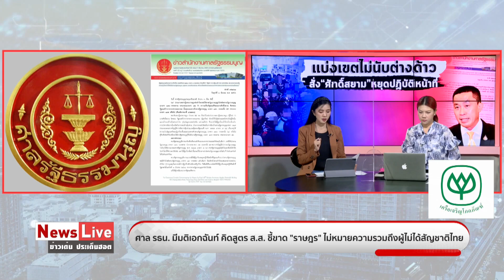ศาล รธน.ชี้ไม่นับรวมด่างด้าว 8 จว.สะเทือน อุดร-ลพบุรี-เมืองคอน-ปัตตานีเฮได้ ส.ส.เพิ่ม:Matichon TV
คณะกรรมการเลือกตั้ง(กกต.) รีบประชุมด่วน หลังศาลรัฐธรรมนูญมีมติเอกฉันท์ ชี้ขาดไม่นับรวมต่างด้าวไปคำนวณแบ่งเขตเลือกตั้ง ส.ส. โดยมี 4 จังหวัด เชียงใหม่ เชียงราย ตาก และสมุทรสาคร ที่จำนวน ส.ส.ลดลง และ 4 จังหวัดที่ได้ ส.ส.เพิ่มขึ้น มีอุดรธานี ลพบุรี นครศรีธรรมราช และปัตตานี